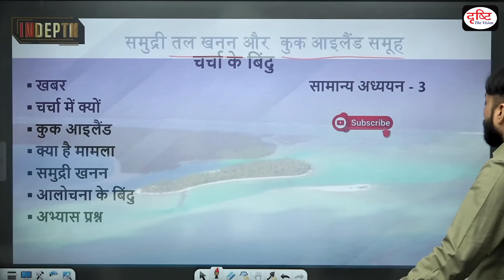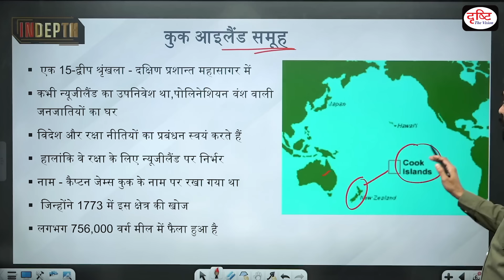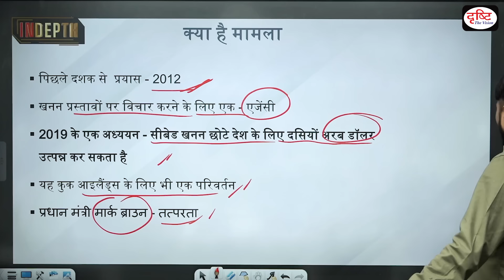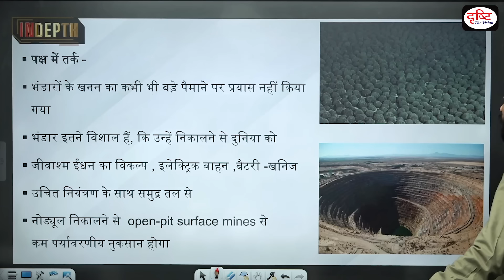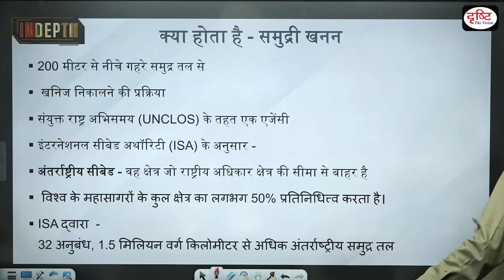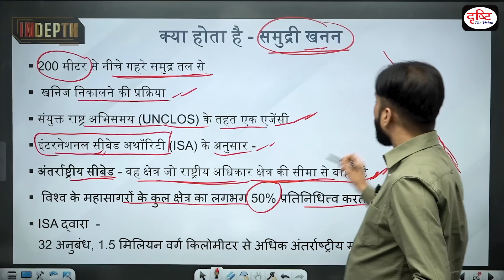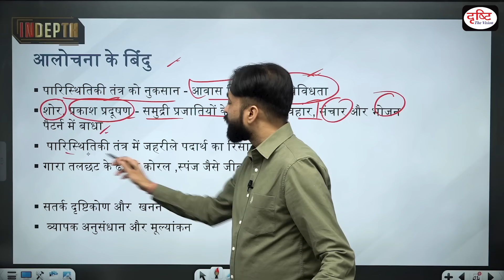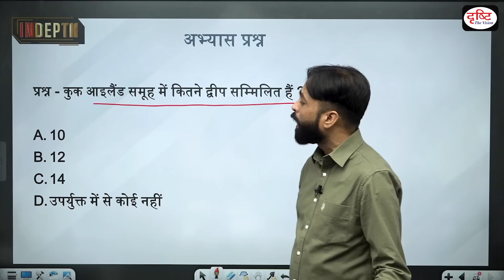Seabed Mining in the Cook Islands | Indepth | UPSC | Drishti IAS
he Cook Islands is at the vanguard of a quest to mine the ocean floor for minerals used in electric car batteries. Mining these deposits has never been attempted on a large scale, but their reserves are so vast, proponents argue, that extracting them could power the world’s shift away from fossil fuels. It would be a transformation for the Cook Islands, as well: Seabed mining could generate tens of billions of dollars for the tiny country, according to a 2019 study. Its per capita income is about $11,000. But seabed mining faces stiff opposition from environmentalists, who worry that it would harm the ecology of the deep sea. More than 800 scientists have called for a moratorium on the practice, as have France, Britain and major companies including google and BMW.

1. Videos by Dr. Vikas Divyakriti

2. Concept Talk- By Dr. Vikas Divyakirti

4. Target UPSC Prelims 2024